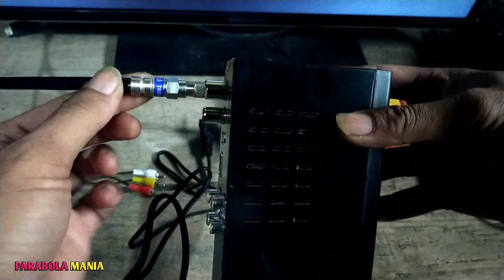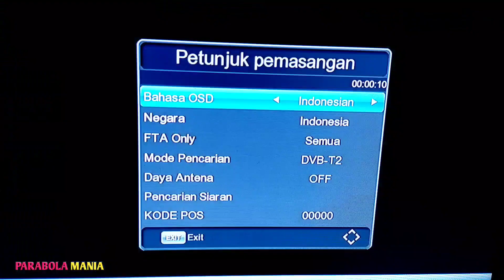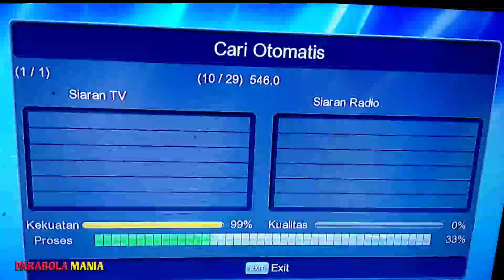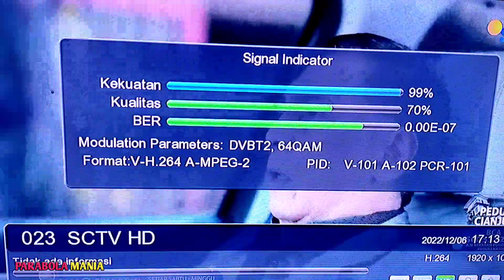cara mencari sinyal tv digital stb super hd 168 gol || cara scan otomatis set top box super hd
Cara mencari sinyal tv digital set top box super hd 168 gol

Video ini tentang cara mencari siaran tv digital pada set top box super hd 168 gol